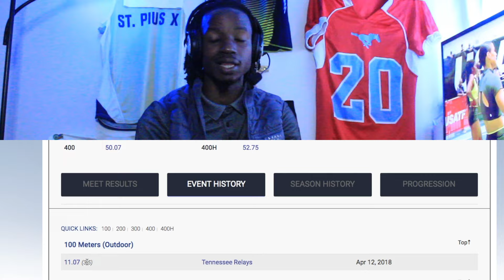Sydney McLaughlin-Levrone just SENT A MESSAGE to the track world...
💊  Will Sydney run sub 50. in the 400mh? Could she beat Shericka in the 200m?
🚦Leave video suggestions in the comments gang
Motion Backgrounds by:  @ALIVESCREENS
❣️Much love to all of you on your journey
🙏🏾James 1:4-8✝️
4 Let perseverance finish its work so that you may be mature and complete, not lacking anything.
5 If any of you lacks wisdom, you should ask God, who gives generously to all without finding fault, and it will be given to you. 6 But when you ask, you must believe and not doubt, because the one who doubts is like a wave of the sea, blown and tossed by the wind.
7 That person should not expect to receive anything from the Lord.
8 Such a person is double-minded and unstable in all they do.